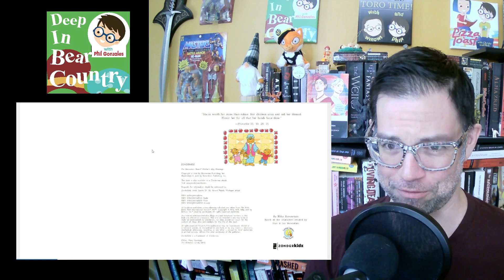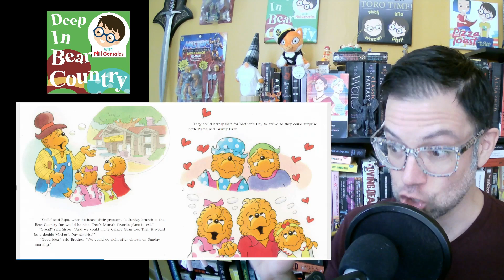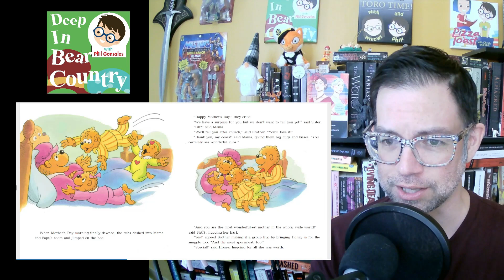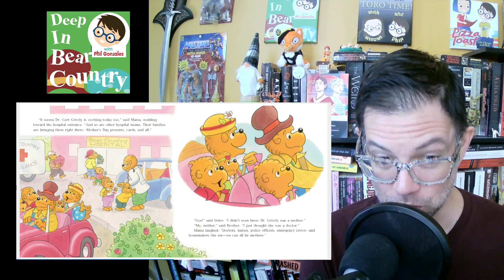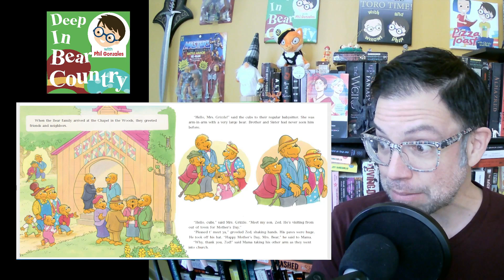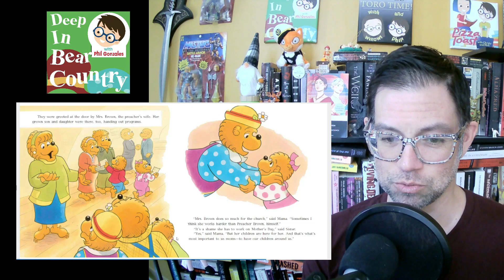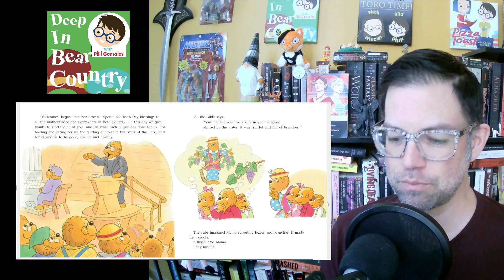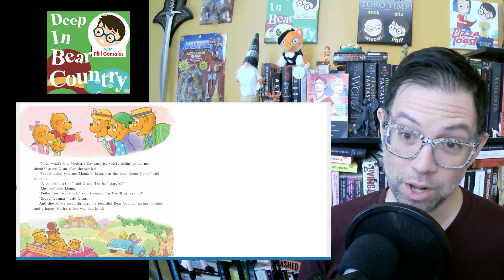Deep In Bear Country - The Berenstain Bears' Mother's Day Blessings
It's Mother's Day! And you know what that means! A long history of said day. Also, some blessings. "The Berenstain Bears' Mother's Day Blessings" that is!